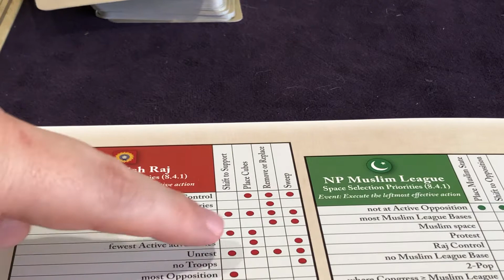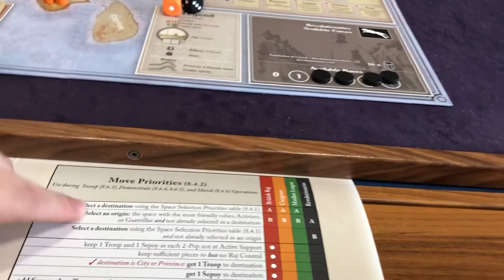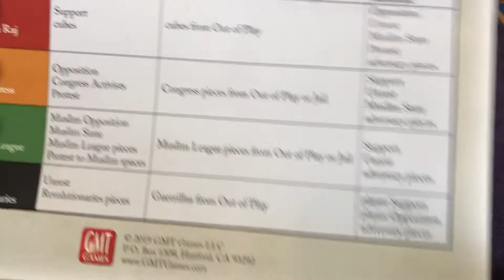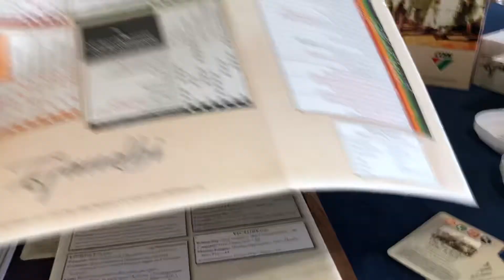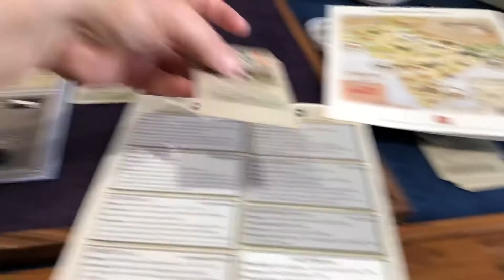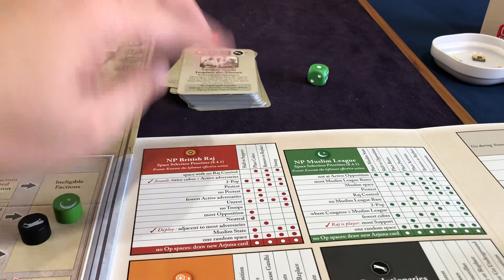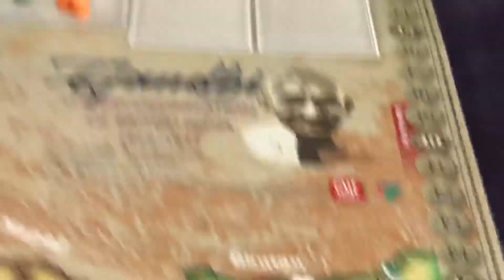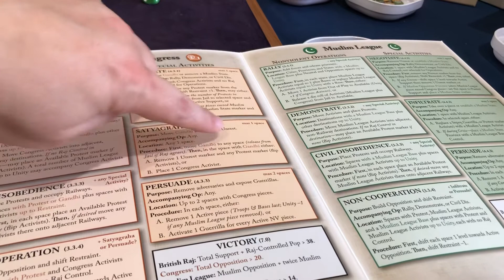Gandhi playthrough pt4